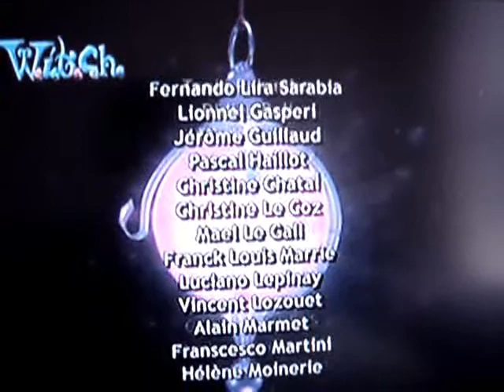Kizuna(U is for Undivided,Part 4 of 4)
Japanese version of "U is for Undivided(Part 4 of 4)".(Shagon's Heart's request)

Next: M is for Mercy in Japanese(witchky's request)